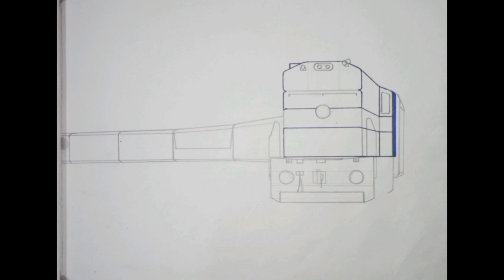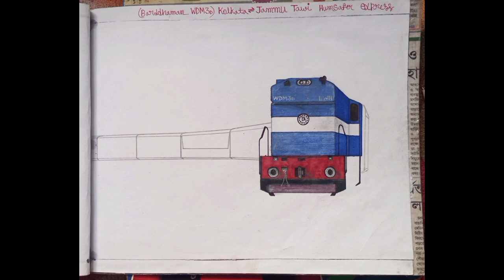The Drawing of Sealdah-Jammu Tawi Humsafer express (Howrah alco WDM-3D Locomotive)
Kolkata (Sealdah)-Jammu Tawi Humsafer express